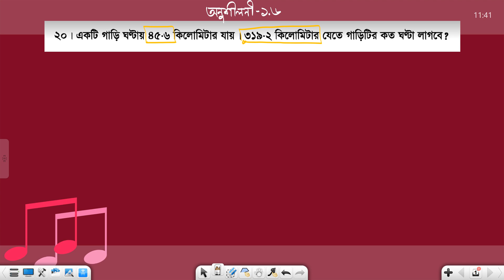Class VI(Bangla Version) Exercise 1.6 Math No 20 ll ষষ্ঠ শ্রেণির গণিত অনুশীলনী ১.৬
My Classroom
Class VIBangla Version, Exercise 1 6 Math No 20  ll ষষ্ঠ শ্রেণির গণিত অনুশীলনী ১.৬

Decimal Fraction,
Addition Of decimal draction,
Subtraction Of decimal draction,
Multiplication Of decimal draction,
Division Of decimal draction,
H.C.F & L.C.M Of decimal draction,
Problems Of decimal draction,
Word Problem Of decimal draction
দশমিক ভাগ্নাংশ
দশমিক ভগ্নাংশের যোগ
দশমিক ভগ্নাংশের বিয়োগ
দশমিক ভগ্নাংশের গুণ
দশমিক ভগ্নাংশের ভাগ
দশমিক ভগ্নাংশের লসাগু ও গসাগু

six math,
six,
math,
six math chapter 1,
six math chapter 1.6,
class 6,
ষষ্ঠ শ্রেণির গণিত ১.৬,
ষষ্ঠ গণিত,
ষষ্ঠ শ্রেণির গণিত,
গণিত ষষ্ঠ শ্রেণি,
অনুশীলনী ১.৬ ষষ্ঠ শ্রেণি,
ষষ্ঠ শ্রেণি ১.৬,
chapter 1 class six math,
class six math chapter 1,
1.6 math class 6,
1.6 math six,
class six math 1.6,
fraction,
class 6 math solution bd,
class 6 math answers,
solution of class 6 math